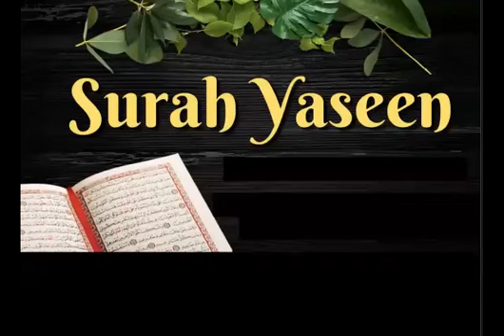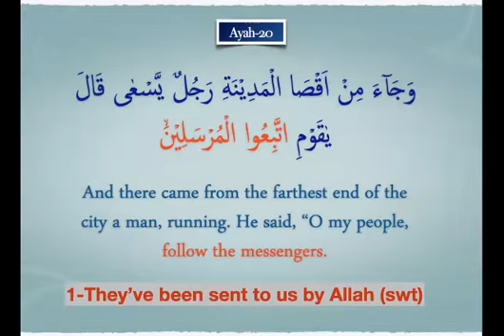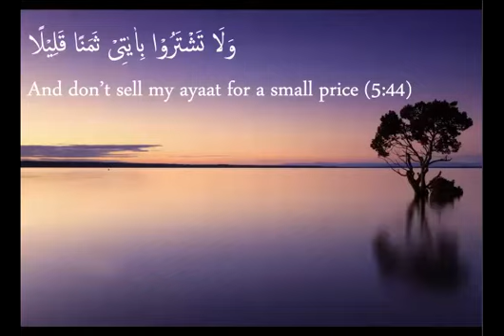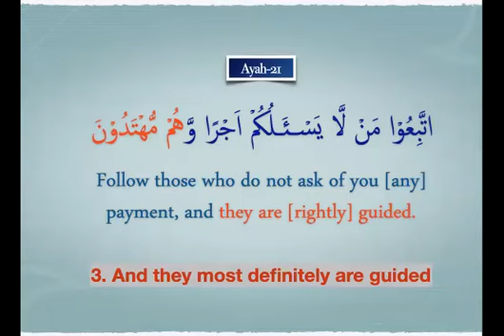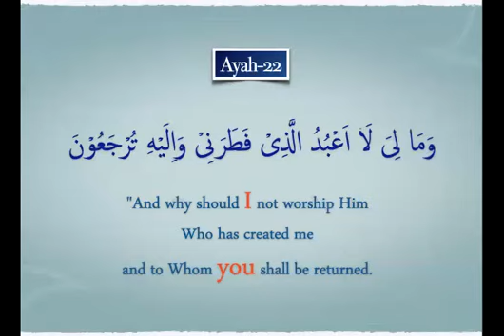THE R0PE: Session 16 - Surah Yaseen (Verses 20 - 22)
Instructor: Sara Asif